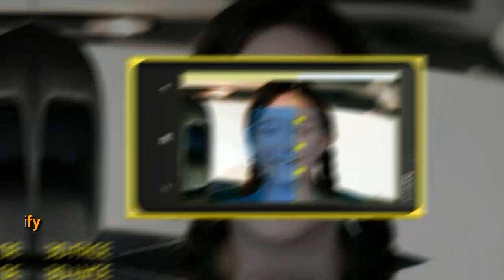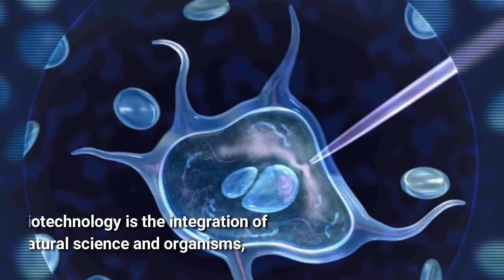Top 10 Future Mindblowing and Upcoming Technologies that will blow your Mind | Bio Technology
Top 10 Future Mindblowing & Upcoming Technologies that will blow your Mind| Bio Technology |Face Scanners|3D Printer|Google Glasses| Leap Motion|Ten Top Today|TTT|

top 10, future mindblowing & upcoming technologies, bio technology,10 Mind-Blowing Technologies, 3D Printer, technologies, BioTechnology,  Face Cloning, Google Glasses,

Description :
Face Scanners:
The technology was developed by FaceFirst, and even in a crowd you can’t escape their watchful eye: FaceFirst can track each individual face on a camera feed and run matches at the same time – and all of this happens live. Here’s a quote from the CEO of FaceFirst, Joseph Rosenkrantz:
“Within just a couple of seconds whoever needs to know receives an email containing all the evidence and stats about the person identified along with the video clip of them passing the camera so they may be approached then and there.”
Invisible Bike Helmets

Bio Technology:
Bionic Hand controlled by brain signals. It does allow people without fingers to have fully functional hands that can pick up and handle delicate objects. It is completely controlled by the brain and requires no surgery. Touch Bionics, the company the produces the Pro Digits hand, is able to install the hand complete with “living skin,” a plastic covering resembling human skin, for under $50,000. A small price to pay for a new hand I think.
Google Glasses

Top 10 Future Mindblowing & Upcoming Technologies that will blow your Mind| Bio Technology
|Face Scanners|3D Printer|Google Glasses| Leap Motion
Ten Things Today is displaying Ten Top Things which is necessary for every human being. We provide latest and update information from truthful source like Wikipedia and trusted news site and website.
Please like our  Top 10 Future Mindblowing Bio Technology Face Scanners|3D Printer|Google Glasses| Leap Motion  video. Thank you for like our Google Glasses video.

Top 10, Mindblowing Upcoming Technologies, Mindblowing and Upcoming Technologies, Future's 10 Mind-Blowing Technologies Future GOOGLE TECHNOLOGY, amazing technologies in the world, Mind-Blowing Spying Technologies,